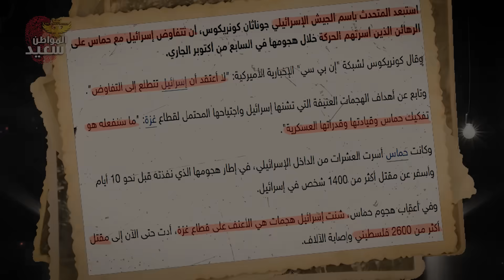استسلام حمـ اس.. إيران تعلن شروط الاستسلام ومصر تستعد للاجتياح البرى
حلقات مقترحة

خلال الكام ساعه اللى فاتو ايران بغلت الجيش الاسرائيـ لي ان حركة حم اس مستعده تسلم الأسـ رى اللى خطفتهم مقابل ان اسرائـ يل توقف القصف الجوى ضد قطاع غـ زة.. حضرتك عارف الجيش الاسرائيـ لي رد على ايران وقالها ايه؟.. ولا أى حاجه.. معبرهاش.. وراح وجه كلامه لوسائل الاعلام.. كأنه مش شايف ايران اصلا.. وقال انه مش مهتم بالتفاوض لاطلاق سراح الاسرى بتوعه.. لأنه كده كده هيحررهم بعد اجتياح غـ زه وتدمير حركة حمـ اس واغتـ يال قادة المقـ اومة..